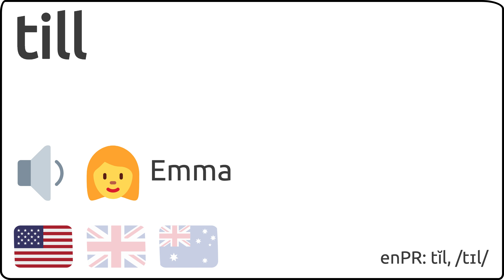Como se pronuncia till en ingles 🇺🇸 🇬🇧 🇦🇺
Como se dice till en ingles?
How to pronunce till in english?